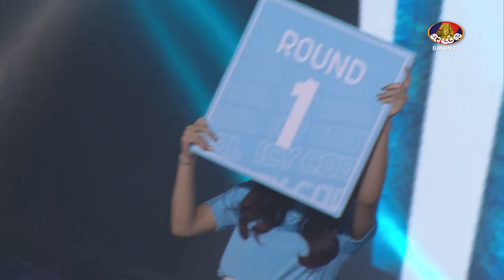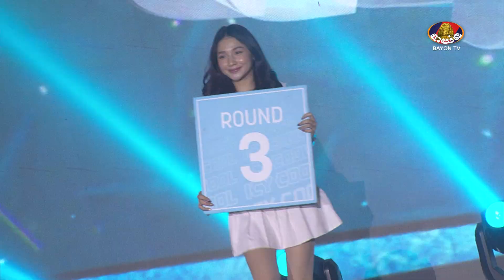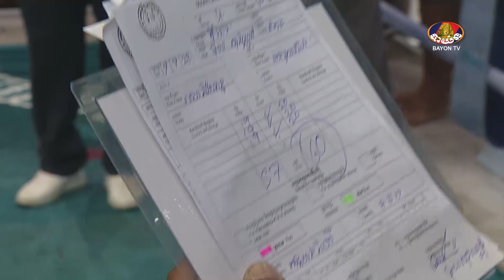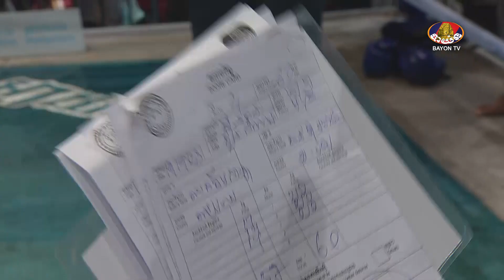សេក គឹមសាន្ត VS ធន់ តុបផេង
ប្រដាល់ ICY COOL សង្វៀនគុនខ្មែរ
ផ្សាយផ្ទាល់ រៀងរាល់សៅរ៍ វេលាម៉ោង ៦ ល្ងាចតទៅ  ចេញពីសង្វៀនបាយ័ន ស្ទឹងមានជ័យ